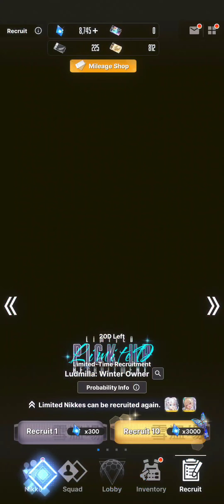NNOO!!!! My tickets All Gone 😞 Nikke goddess of victory